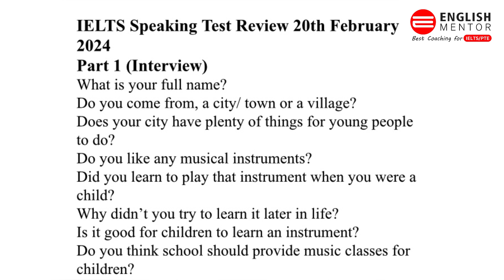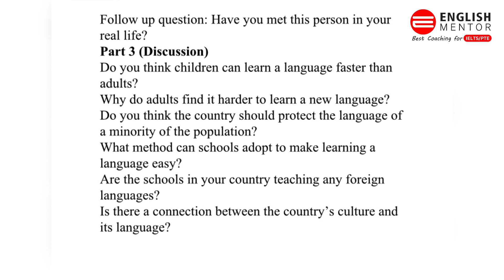IELTS Speaking Test Review 20th February 2024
Our Key features are:
• Personalized Coaching
• Experienced